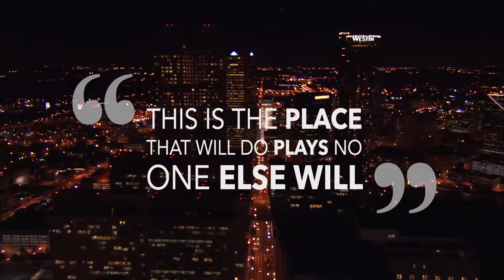Voyagér: Michael Haverty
Voyagér- Atlanta- Michael Haverty of 7 Stages Theater shows us his Atlanta